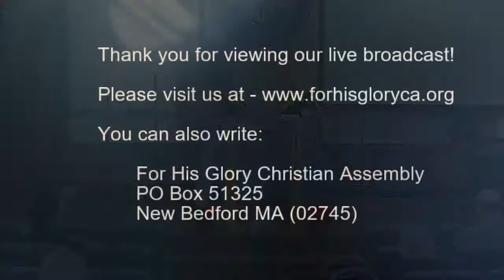2018 11 Bible Study 11 14 2018 Are The People of Israel Saved Dr Robert Langevin